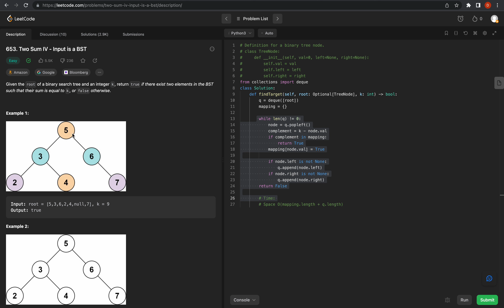LeetCode 653 - Two Sum IV - Input is a BST: A Microsoft Journey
My Favorite Algo Courses / books:

A Common Sense Guide to Data Structures and Algorithms

Data Structures the Fun Way

Elements of Programming Interviews in Python

Grokking Algorithms